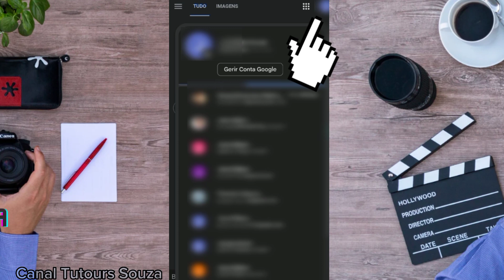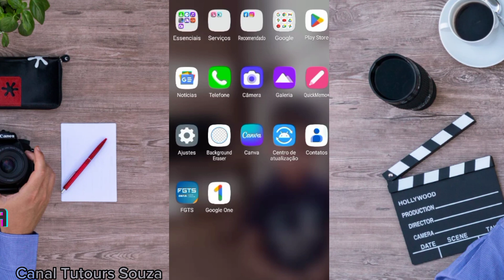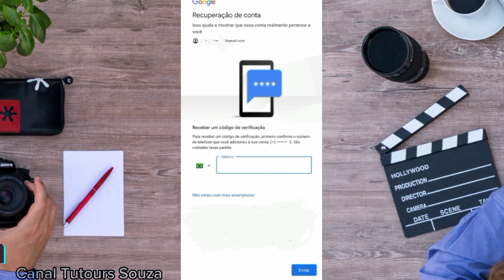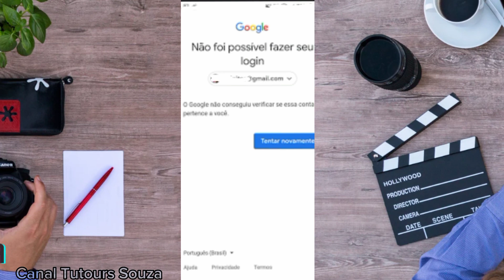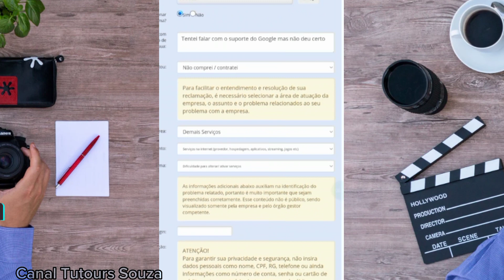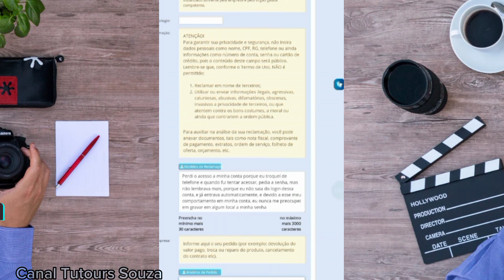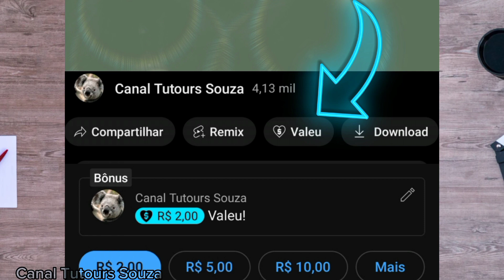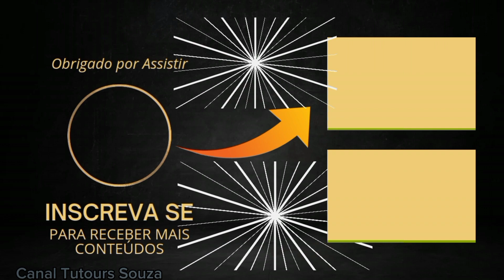Como Recuperar Conta Do Google Com Verificação Em 2 Etapas Ativada 2023 Passo A Passo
Como recuperar conta do Google com verificação em 2 etapas ativada 2023

E o título do vídeo de hoje é como recuperar conta do Google com verificação em 2 etapas ativada 2023. Pesquisei bastante antes de criar esse título e espero que seja o que vocês estão procurando, e o melhor de tudo é que resolva o problema que vocês estão enfrentando de não estar conseguindo encontrar uma forma certa de saber como recuperar conta do Google, que esteja com essa verificação de duas etapas ativada que é o pior problema quando alguém está tentando recuperar conta Google e se depara com essa verificação de segurança ativa e não tem mais acesso, ou ao número de telefone, ou a um email que foi cadastrado também como meio de recuperação.

Sinceramente espero que vocês consigam solucionar de uma vez por todas esse problema conseguindo recuperar sua conta Google mesmo a verificação de 2 etapas ativa porque não existe coisa pior do que não estar conseguindo recuperar conta do Google devido a essa verificação de segurança ativada em sua conta e você também esqueceu a senha e nem tem mais acesso as opções de recuperação também.
00:00 | INTRODUÇÃO
00:05 | APRESENTAÇÃO
00:19 | Pequenas Recomendações Antes de Começar o  Primeiro Passo A Passo
01:31 | Inicio do Primeiro Método De Recuperação de Conta do Google
04:12 | Ininicio do Segundo Método De Recuperação da Conta do Google
07:30 | Final do Passo a Passo Segundo Método Recuperar Conta Google